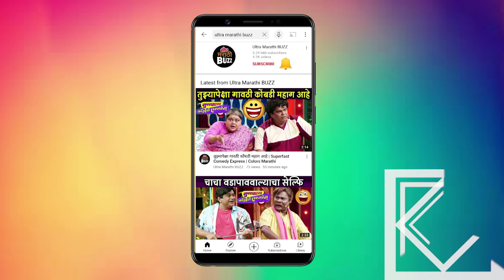हिंदी मालिका विश्वाची अप्सरा आता मराठीमध्ये अवतरणार |मन कस्तुरी रे | Tejasvi Prakash | Abhinay Berde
हिंदी मालिका विश्वाची अप्सरा आता मराठीमध्ये अवतरणार |मन कस्तुरी रे|Tejasvi Prakash | Abhinay Berde |Upcoming Marathi Movie

हिंदी मालिका विश्वामध्ये स्वताच्या दिलखेचक अदांनी प्रेक्षकांना मंत्रमुग्ध करणारी तेजस्वी प्रकाश आता लवकरच मराठी सिनेसृष्टीमध्ये झळकणार आहे यासोबतच अभिनय बेर्डे देखील आहे आता या दोघांची Loveable Chemistry कितपत चाहत्यांच मन जिंकून घेतेय हे पाहण रंजक ठरेल.
Voice Over - Sagarika Sawant.